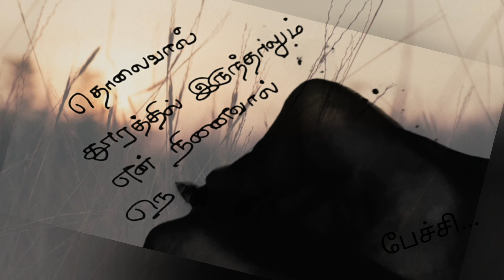தொலைவால் தூரத்தில் இருந்தாலும்❤/kadhal kavithaigal in tamil/tamil kavithaigal/love status